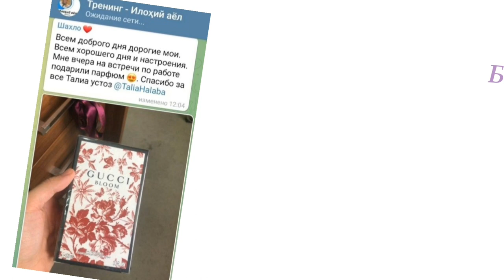Аёллик бахти ўз қўлингизда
КУТИШ, турмуш ўртоқдан НОЛИШ, тақдирдан НОРОЗИ бўлиб яшашни ТЎХТАНГ!!!

ТАҚДИРни ўзгартириш ва уни яратиш СИЗНИНГ КЎЛИНГИЗДА!!!

"Илоҳий аёл-1" тренингимизнинг ўқувчилари тақдирларидаги улкан ютуқлар учун кичик қадамлар қўйиб, ЎЗ ТАҚДИРЛАРИНИНГ ЯРАТУВЧИСИГА айландилар!

Сиз ҳам ўз шахсий ва ижтимоий ҳаётингизда УЛКАН натижаларга эришмоқчимисиз?! Унда бизнинг "ИЛОҲИЙ АЁЛ-2" тренингимизнинг  иштирокчисига айланинг!!!💞

Тренинг 7-ноябрда бошланади!